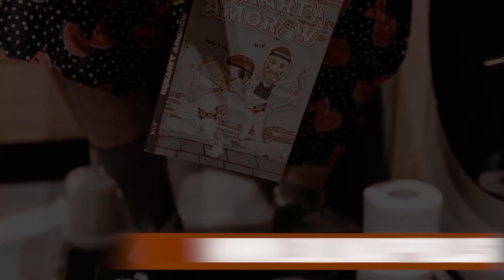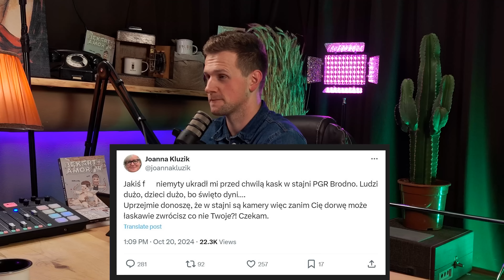#59 Edzia Górniak kłamczuszkuje, Bożenka w Bulwarze romansuje 2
Zapraszamy na kolejną porcję cotygodniowych newsów!